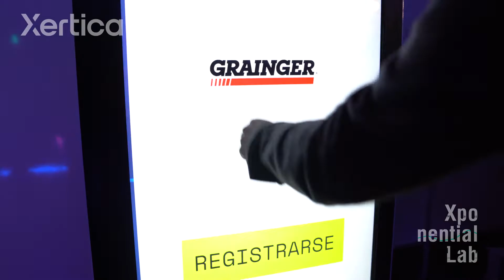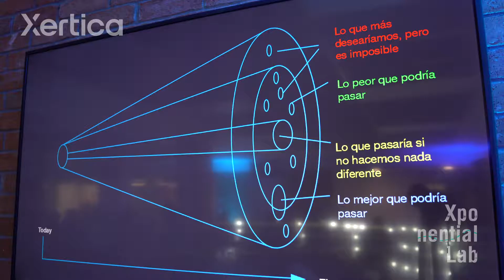Xponential Lab MTY